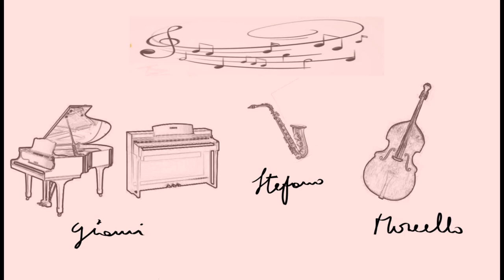How Insensitive (music by Tom Jobim - lyrics Norman Gimbel)